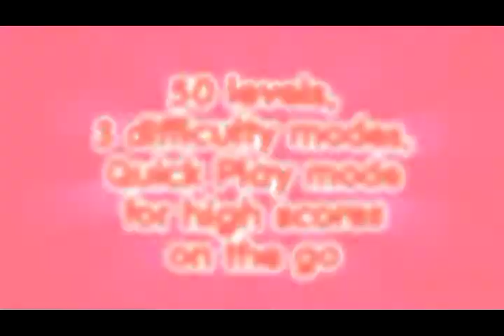Trailer Pucca Noodle Rush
http// Trailer del videojuego Pucca Noodle Rush para DSiWare e iPhone.